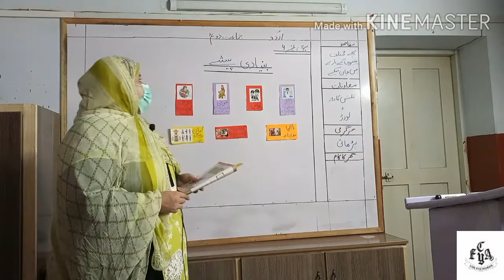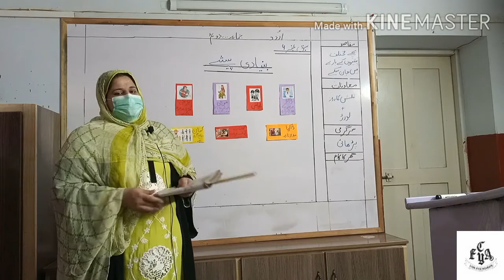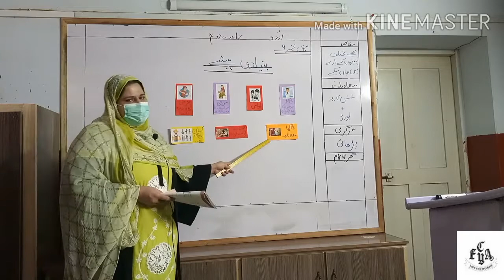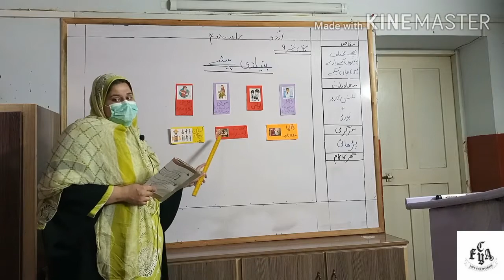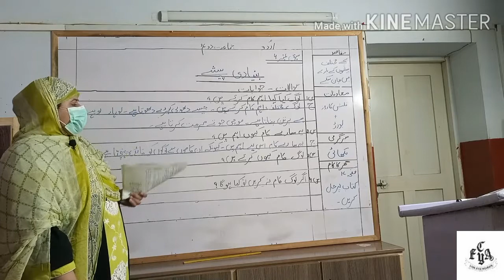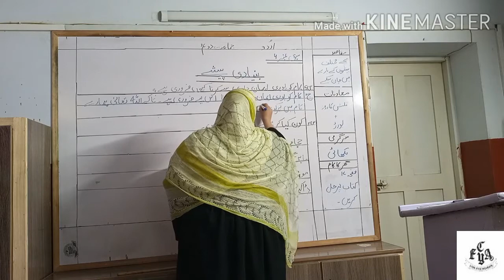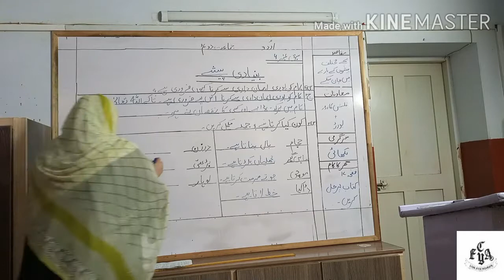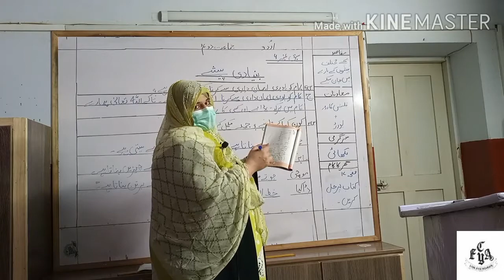"Bunyaadi Paishay", Urdu Class 2, Unit 4